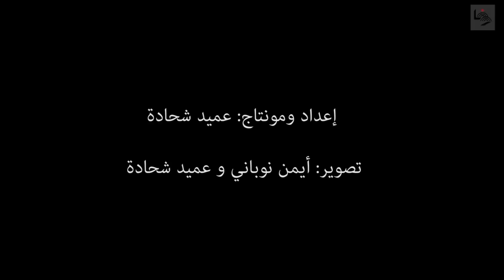هَل يموت الميت؟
إنخفاض غير مسبوق في منسوب البحر الميت.